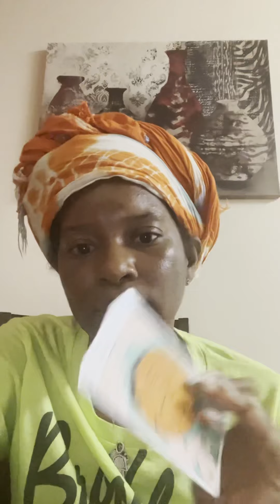Libra General Messages